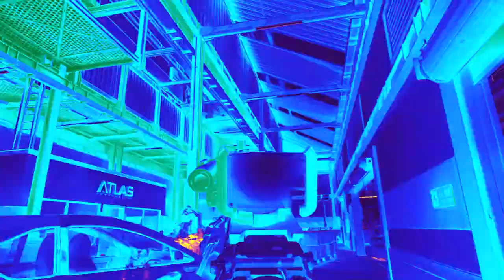eRa Zephyr - My First 2 Piece Trickshot! (FFA Highlights #76)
How many likes can I get for my very first 2 piece trickshot?! I've included this clip a couple of times in my most recent videos, but here's the raw clip and my reaction!